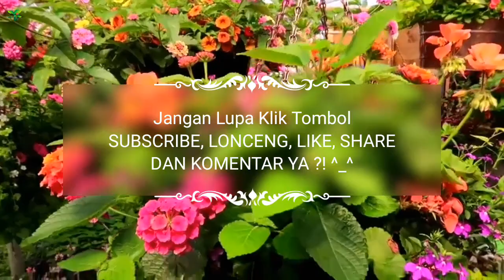BUNGA ASTER AFRIKA Part 3 | AFRICAN DAISY VARIETIES | World Plant id | Nama Tanaman | Garden Flower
Jenis-jenis BUNGA ASTER AFRIKA (African Daisy)
Cek Playlist untuk lebih mudah mencari Nama-nama Tanaman lainya :